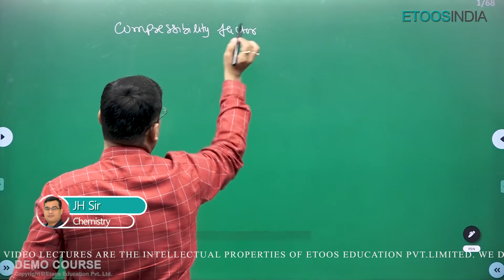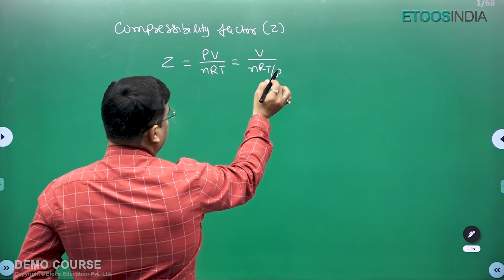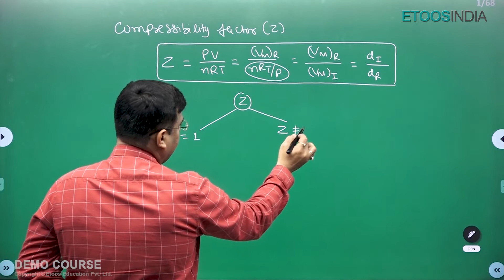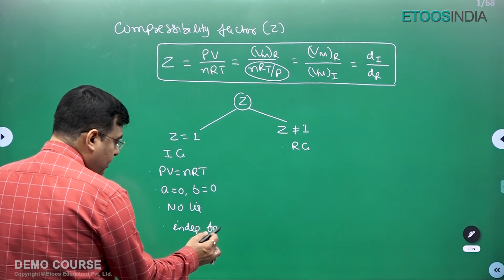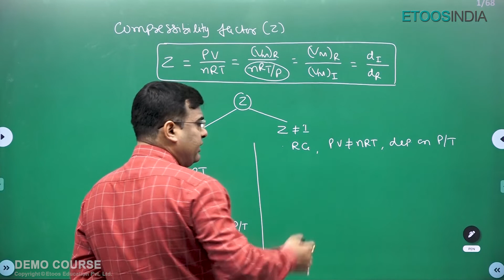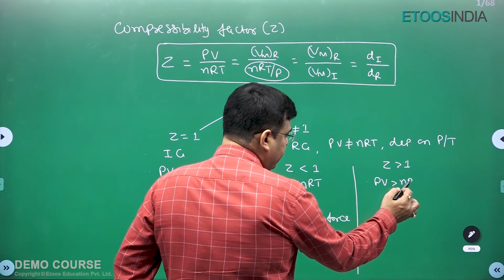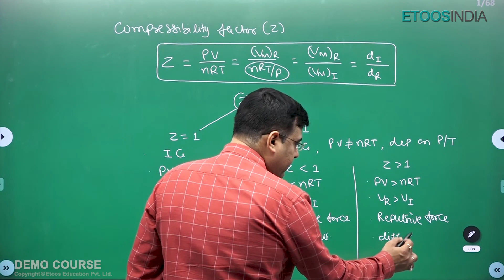संपीड़न कारक | Compressibility Factor | Gaseous State | JEE Dropper Course in Hindi | Etoos Hindi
Jitendra Hirwani Sir has his qualification in B.tech in mining engineering from IIT Kharagpur. He is a senior faculty of Chemistry at ETOOSINDIA.
With his assistance and guidance students from across the country have fulfilled their dreams.
If you want to score high then JH sir is here to mentor you in your journey of success with his amazing teaching techniques and brilliant notes.
Be a success at NEET Exam with the guidance of the best Jitendra sir.

1. The brilliant minds come to assist you in your preparation
2. All the topics are explained vividly
3. You are in the comfort of your home, choose your place of learning
4. The faculties share excellent tips and tricks via the video lectures
5. An affordable mode of learning